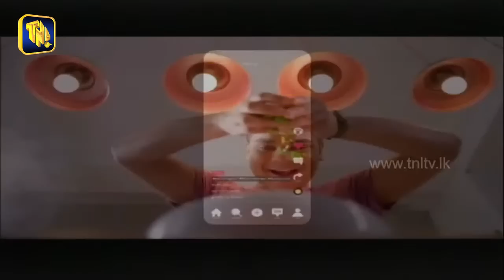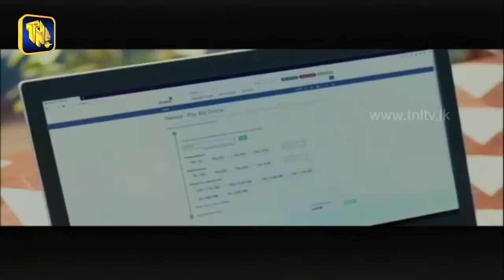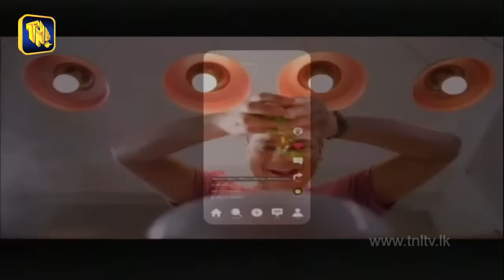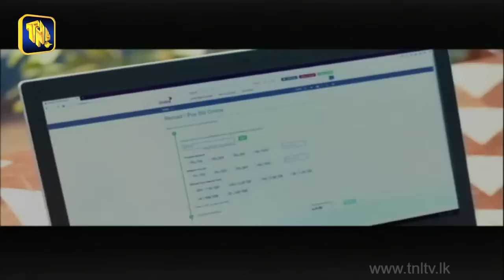Ridma Rathriya Program | 2022.11.19